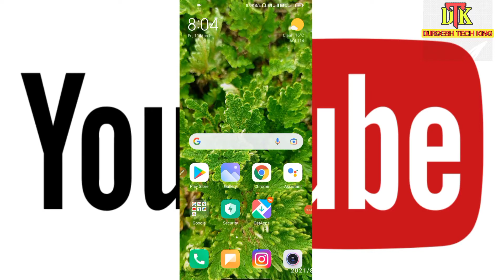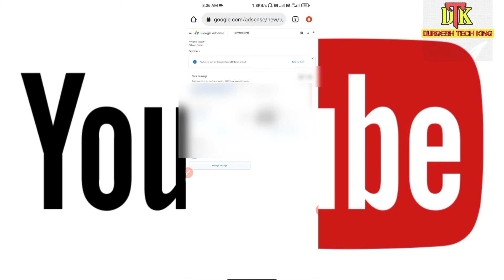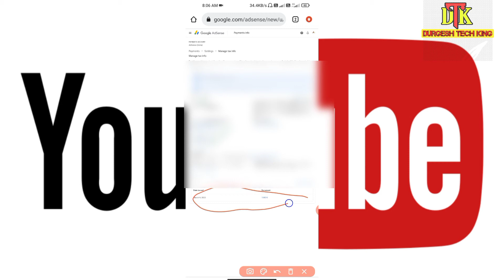US Tex Document Download Kaise Kare | Youtube Tex Document Download Kaise Kare | YouTube Tex PDG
US Tex Document Download Kaise Kare | Youtube Tex Document Download Kaise Kare | YouTube Tex PDG Download Kaise Kare

Hello Dosto aaj ki is video me mai apko batane wala hu ki aap kaise youtube tex ka document download kar sakte hai apne mobile me dosto ap ko to pata hi hoga ki 2021 me youtube ka ek update aya tha jisme bataya gaya tha ki apko us tex fom bharna jaruri hai lekin apko koin bhi document nhi mila tha to mere is video me maine apko complete baya hai ki apko document kaise download karna hai ,